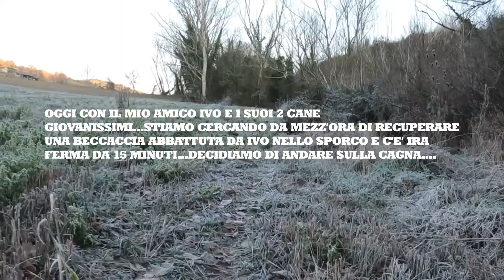BECCACCE CON IL 28 2021 N18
SENZA CONSENSO E' TUTTO PIU' DIFFICILE.